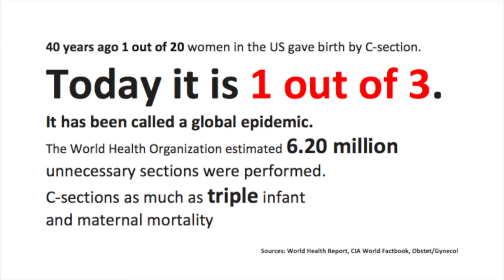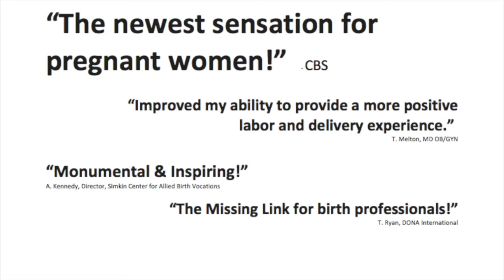Dancing For Birth - a tool for better birth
Founded in 2000, Dancing For Birth™ is the leading global class for pregnant and new parents. We provide the “trifecta” of birth preparation: feel-good prenatal fitness, leading-edge birth wisdom, and celebration of the birth journey! Created by USA’s National Birth Hero, Founder, Stephanie Larson, the classes are held on six continents. Birth professionals and moms alike swear by our signature moves like “Dilation Gyration” and even use them during labor to make birth shorter, easier, and safer.